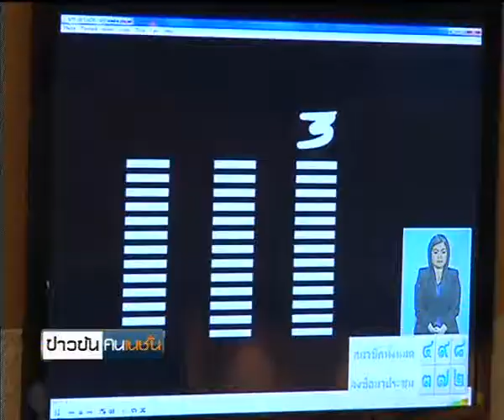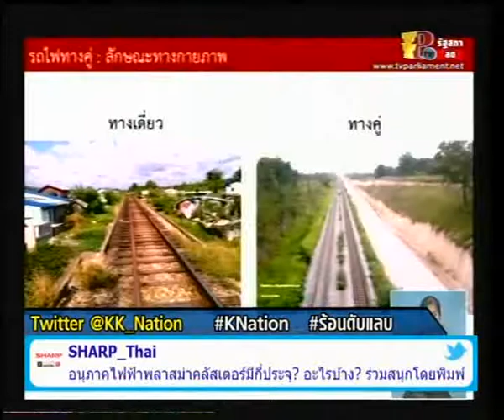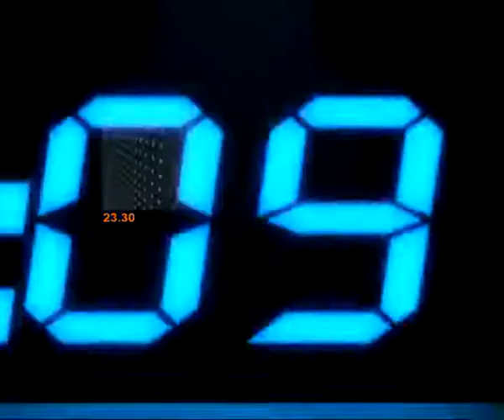การประชุมสภาก่อนจะลงมติกู้2ล้านๆ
-เสนอ...การประชุมสภาวันสุดท้ายก่อนจะลงมติกู้2ล้านๆ ของรัฐบาล